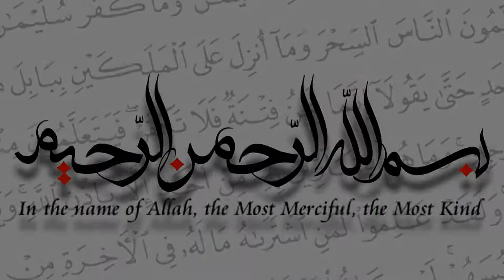History Of Yahood - 1400 years | Dr Israr - Part 2